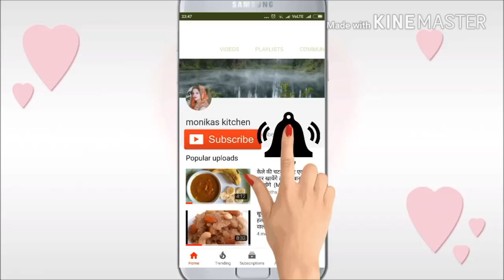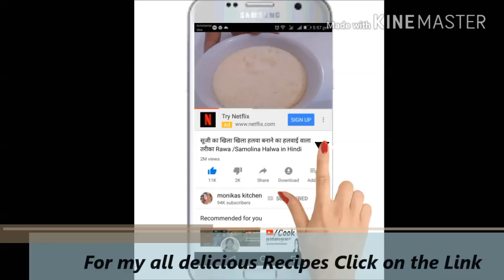अगर ऐसे बनाओगे मटर पनीर की सब्जी घर पर हलवाई तो क्या Restaurants भी फ़ैल है Matar Paneer Recipe I